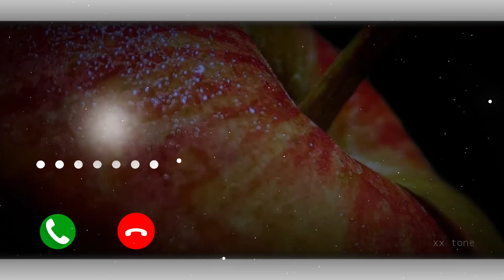💕LOVE__BEST_ RINGTONE_XX_TONE_#SHORT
Trendingringtone
UK_TOK_ringtone
Wndisappstatus video2020
FNeWSongstatus
Please read
dont own the Audio and picture.
This video is purely fan made and will not be used
tor profit or illegal sharing.
Please Follow Me v'v
LikeCommentAnd Share

Copyrighted. We Just Edited And Pubiished T
AUOIence FOr Entertannment Purpose Oniy..
VoKeywords: Aj Tones
Status Video's Romantic WhatsApp Status, Cute
WhatsApp Status Videos, Love WhatsApp Videos,
Heartbroken WhatsApp Video Status, Heart
Touching WhatsApp Status, Emotional WhatsApp
status, Sad shayar..
AG
Fingtone song.ringtone music, ringtone hindl,
ngtone guru,ringtone new.ringtone 2020, ringtone
gana,ringtone bollywood, ringtone bewafai,k g f
ingtone,ringtone dj song,3d ringtone,ringtone
engiisn, ringtone englishn music, ingtone engish song
2020sad ringtone, new female version status,new
full screen status.new love song ringtone,aj remix
song ringtone,song ringtone, Ne song Love Ringtone
Hindi love ringtones 2020new Hindi latest Bollywood
ringtone Viral tiktok rington
love music, hindi ringtone 2020,latest ringtone
2020, Ringtones for mobile mp3,new love music hi
new love music, hindi ringtone 20201atest ringtone
2020, Ringtones for mobile mp3,new love music
mp3, instrumental music hindi ringtones, hindi song
nusic ringtone, rowdy hero music ringtone hindi,
niy music ringtone hindi, best hindi music ringtone,
nindi music ringtone 2020, new hindi music ringtone,
sad hindi music ringtone, hindi movie background
music ringtone, hindi background music ringtone,
hindi song background music ringtone, hindi music
ringtone download, hindi movie music ringtone
download, hindi music for ringtone, hindi fiute
music ringtone, hindi film music ringtone, hindi gana
ingtone music, guitar hindi music ringtone, hindi
vie music ringtone, old hindi music ringtone, top
nindi music nngtone, hindi music tone ringtone love
hindi ringtone, love hindi ingtone 2020, love hindi
ringtone song, love hindi ringtone mp3, love hindi
ringtone 2020, love hindi ringtone pagalworld.com,
best love hindi ringtone, sad love hindi ringtone,
ew love ninai nngtone, nindi love story ringtone,
ove ringtones for mobile hindi, best love ringtone
hindi, hindi love ringtone download, hindi love song
download, heart touching love ringtone hindl, i love
you nindi ningtone, love ringtone nindi movie, new
hindi love ringtone, old hindi love ringtone, hindi
romantic love ringtone, sad love ringtone hindi, hindi
2090 g d 1ove song ringtone
inntono hindi
2020, true love ringtone hindi, i love u ringtone hindi,
indi ingtone 1 love you new nindi ringtone zU2u,
new hindi nngtone 2020 sad, new hindi ringtone
2020 love, new hindi ringtone 2020 female, new
pagalworld, new hindi ringtone 2020 song download,
new love music, hindi ringtone 2020,latest ringtone
2020, Ringtones for mobile mp3,new love music